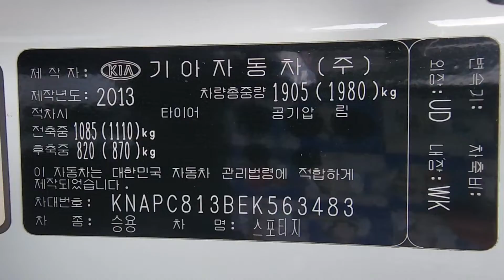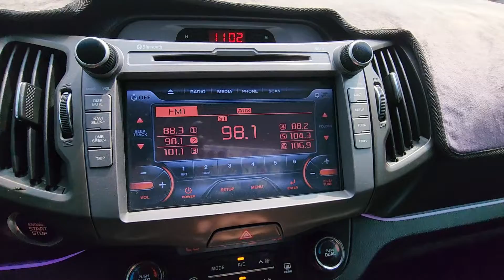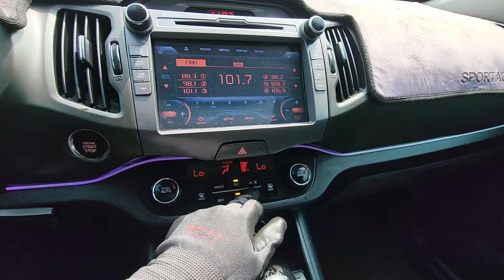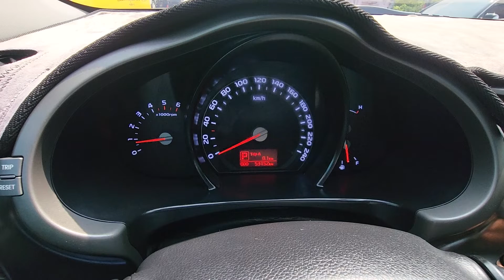SPORTAGE KNAPC813BEK563483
Autoleader